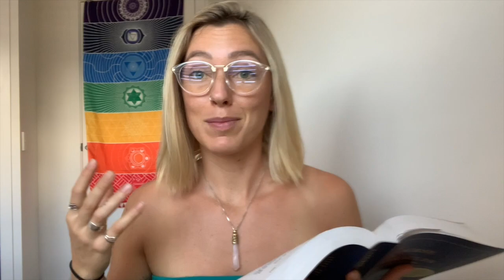A Course in Miracles - Chapter 1, Part 5, Lesson 5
On this video I'm talking about A Course in Miracles, sharing some of my favourite parts from Chapter 1 Part 5 and then working through Lesson 5. Whether you are already reading ACIM or just curious - I hope to break it down and explain the teachings in a simple, relatable, and yet still powerful way.

🧠Break Free From Your Limiting Beliefs And Old Story To Start Living Out Your Dreams In 90-Days Or Less (Free Training)

💃🏼5-Days To Let Go Of The Past, Build Confidence And Align With Your Higher Self (Free Challenge)

🥰HANG OUT WITH ME:
PROGRAMS:
Please also share the video with a friend so they can benefit as well ☺️🙏🏼💕
ABOUT ME:
I am a Holistic Life Coach, Reiki Master, Meditation & Mindfulness Teacher and Yoga Teacher... and I am here to help you conquer your mind and live your truth!

After intense years of struggle - my brother passed away from an allergic reaction to a prescription drug, I was sexually assaulted, and I hit black ice and flipped and rolled my car 4x - I was desperate for answers and healing.

I spent the last 9 years working through this, traveling the world to train with different coaches and healers, and ultimately searching for ways to find happiness, confidence and freedom. Now I help others do the same with my signature 90-day Conquer Your Mind™ program.
A course in miracles, a course in miracles lesson 1, acim, a course in miracles made easy, a course in miracles meditations, a course in miracles Marianne Williamson, Marianne Williamson, a course in miracles workbook, a course in miracles lesson 2, a course in miracles David hoffmeister, a course in miracles review, a course in miracles book, Eckhart tolle, gabby Bernstein, spiritual awakening, spirituality, forgiveness, a course in miracles carol howe, carol howe, bill thetford, Kara Michelle